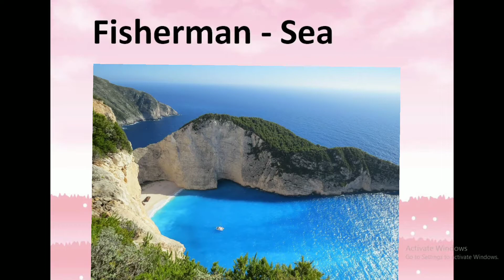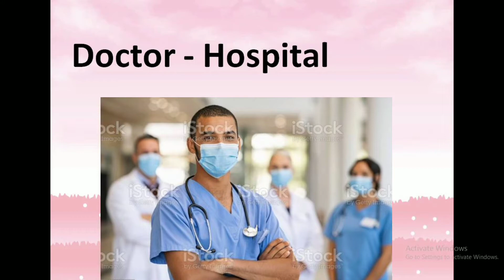Scholarship Examination English|Grade5 English| English words for scholarship examination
Hi friends this video is about Scholarship Examination English|Grade5 English| English words for scholarship examination
Scholarship examination English/Grade 5 English
Time codes
0-20 Intro
21-1 :57  Grade 5 English
If you like this video,